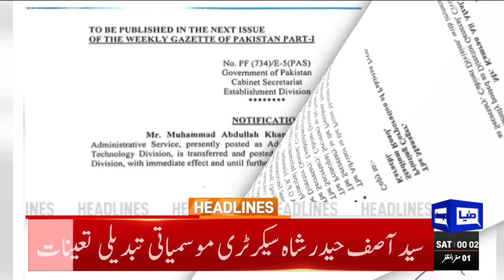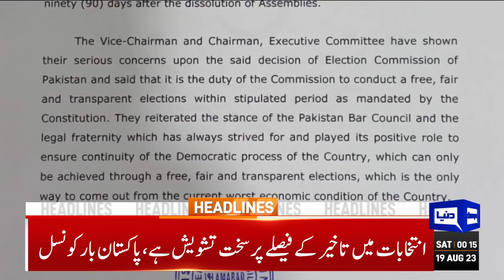Supreme Court New Surprise | Dunya News Headlines 12:00 AM | 19 Aug 2023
PM Kakar pledges to serve nation within ambit of responsibilities

Hassaan Niazi handed over to military for May 9 trial, LHC informed

Solangi assumes charge as caretaker information minister

ECP halts NOC issuance for new housing societies, demands commission's clearance

Parliamentary panel picks Ali Mardan Domki as Balochistan caretaker chief minister

Renowned artist Jamal Shah assumes charge as interim federal minister

Standing crops wash away as India releases water in Nullah Aik